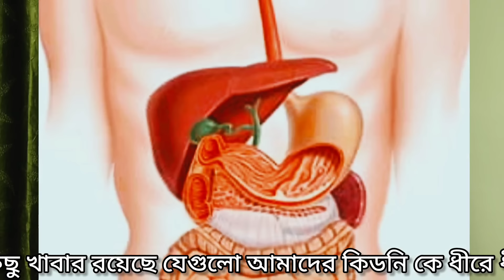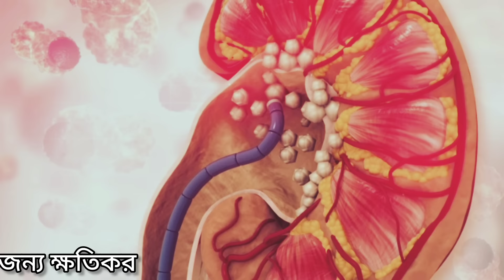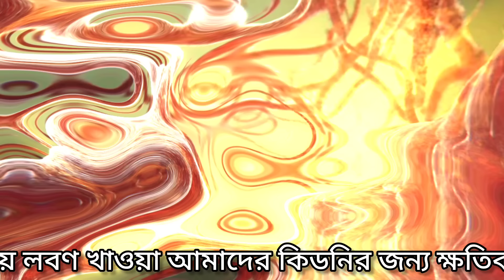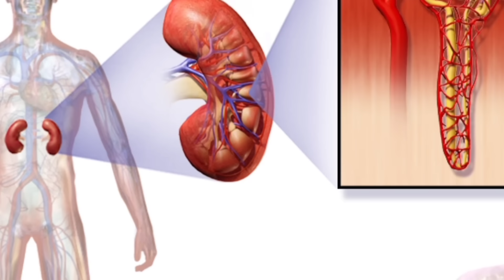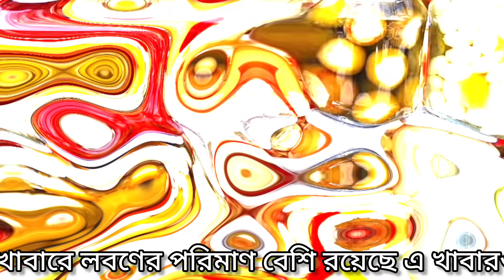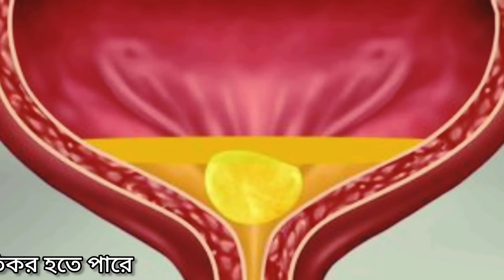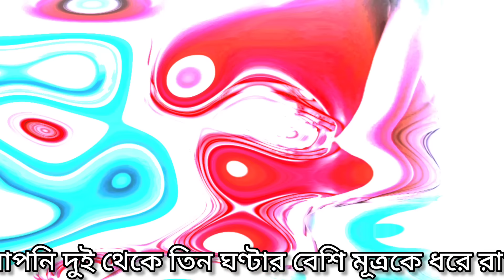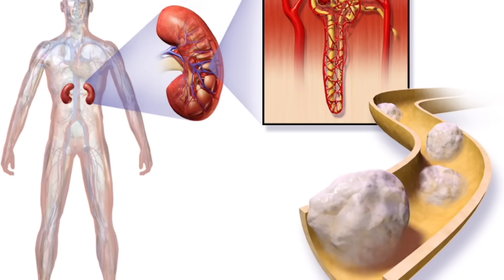৭টি খাবার ভুলেও খাবেন না কিডনি খারাপ হয়ে যাবে ! কিডনির জন্য বিষ এমন ৭ টি খাবার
৭টি খাবার ভুলেও খাবেন না কিডনি খারাপ হয়ে যাবে
কিডনির জন্য বিষ এমন ৭টি খাবার

কোন কোন খাবার কিডনির জন্য ক্ষতিকর
কোন কোন খাবার খেলে কিডনির ক্ষতি করে
কিডনির জন্য ক্ষতিকর এমন কিছু খাবার
কিডনির জন্য ক্ষতিকর এমন সাতটি খাবার

India(North East)
Tripura (Agartala)